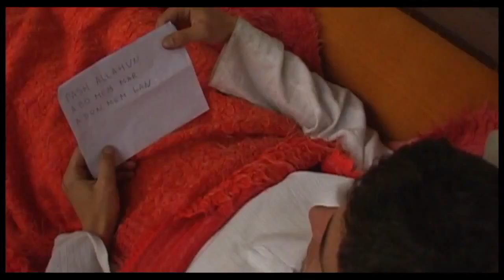Ibrahim Kasami - Hysen Aga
Teksti&Muzika:Popullore
Aranzhmani:Ibrahim Kasami